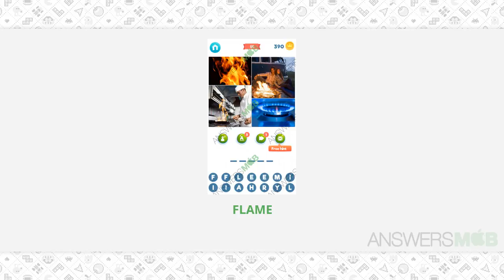Wordie: Guess the Word Level 66 Answer - AnswersMob.com